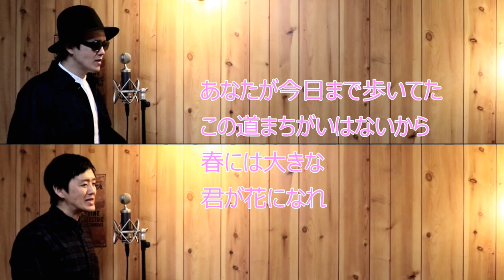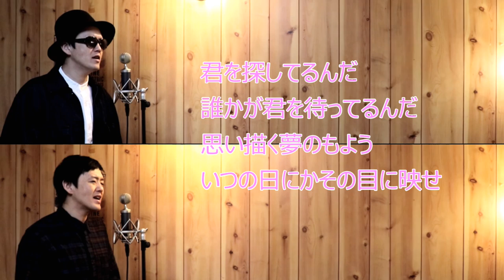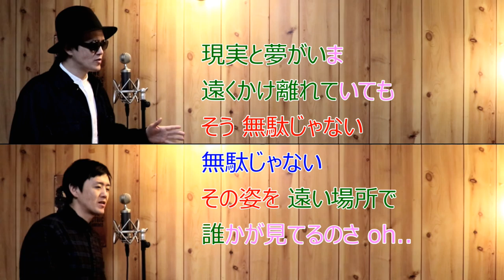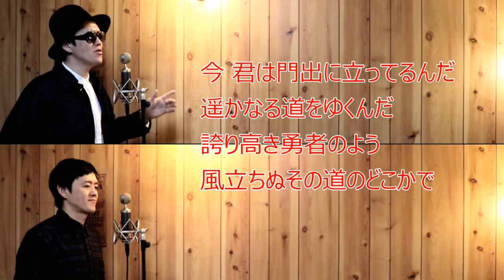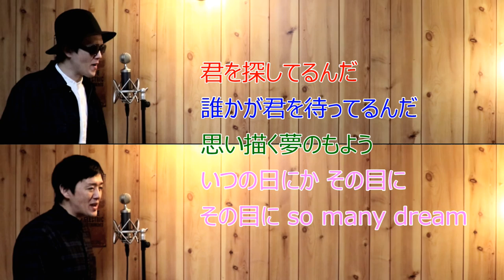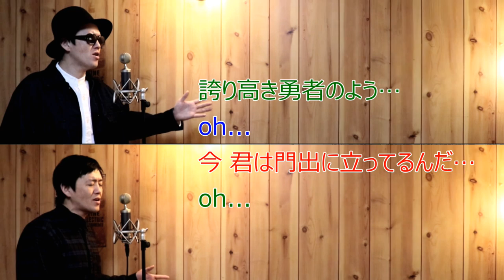【小渕さんパート】エール コブクロ cover by こばたつ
【黒田さんパート】

1.途中から入るハモりは強くなりすぎないように注意しましょう
2.さびの強さは普通のボリュームで歌いましょう
3.最後の掛け合いはしっかり強めに歌いましょう

他にも

などなど！！！

配信中♪

Amazonミュージックでも聴けます♪

↓こちらからオリジナルCDも購入できます↓
☆★☆★☆★☆★ONE☆MAKE☆★☆★☆★☆★
～こばたつショップ～